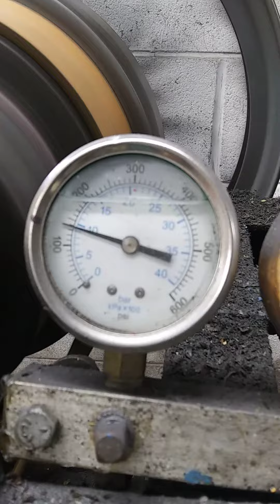1017-004 Velvet Drive heading to California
Velvet Drive and ZF Marine Service Center. I offer free advise on many marine transmissions. I am a second generation transmission specialist with over years forty years experience repairing Velvet Drive, ZF, Paragon, and Hurth transmissions.